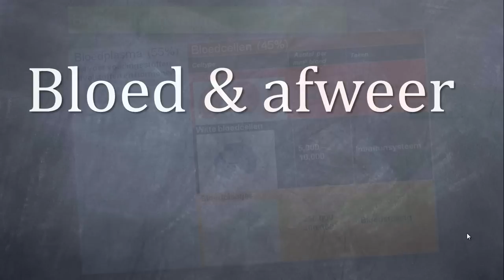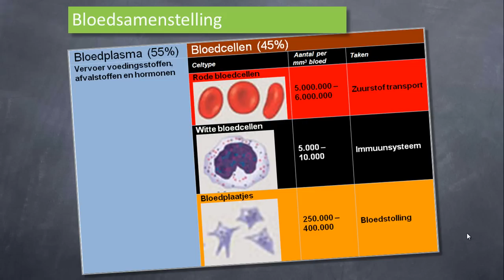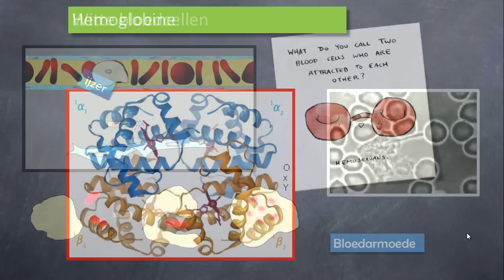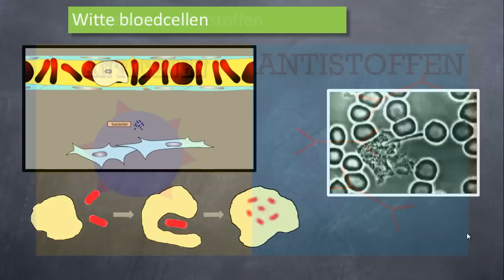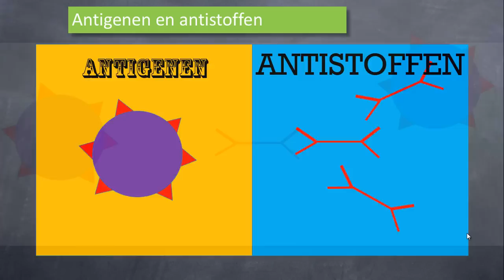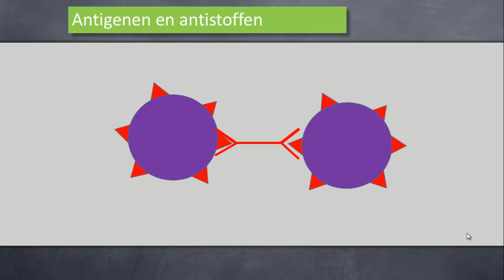Bloed en afweer